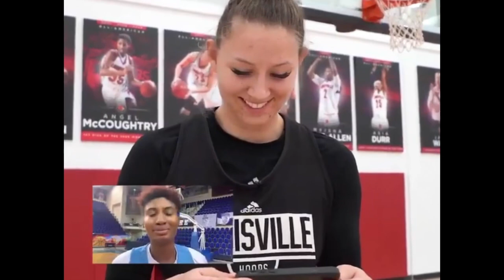2019-20 Louisville Basketball Tribute | One Shining Moment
Card Nation is a family, we'll love you all forever ❤️🖤

Lamarr "Fresh" Kimble
Keith Oddo
Darius Perry
Jae'Lyn Withers
Grant Williams
Malik Williams
Samuell Williamson
Quinn Slazinski
Hogan Orbaugh
David Johnson
Josh Nickelberry
Aidan Igiehon
Steven Enoch
Dwayne Sutton
Ryan McMahon
Jordan Nwora

Ramani Parker
Dana Evans
Yacine Diop
Seygan Robins
Elizabeth Balogun
Mykasa Robinson
Norika Konno
Lindsey Duvall
Kianna Smith
Kylee Shook
Elizabeth Dixon
Jazmine Jones
Jessica Laemmle
Molly Lockhart
Nyah Green
Bionca Dunham